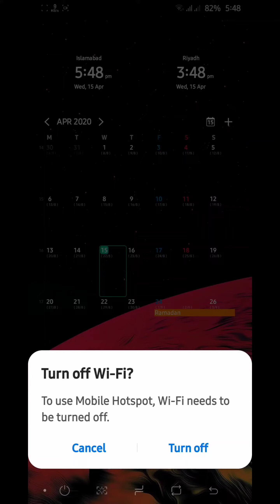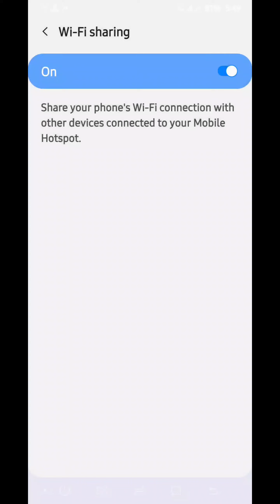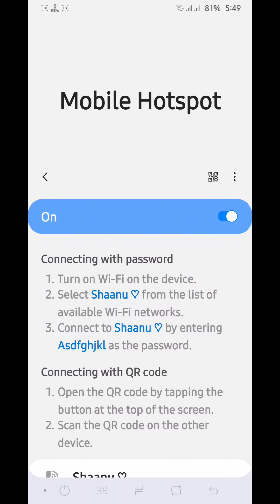How to share wifi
Dosto aj hum apko batein gy k kyse wifi ko hum mobile sy dusry mobile ko kyse share karen gy